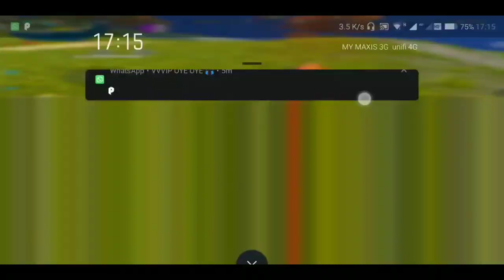[🔥AIMLOCK OSEM OYE OYE 💯 SCRIPT🔥] BYPASS | DSR BODY RED ANTENA | PLAY SMART 💯 SAFE | ROS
⚠️READ AND UNDERSTAND⚠️. .. Stay tune ...

🚫TEST ON GUEST ACCOUNT FOR SAFE🚫

🆙DOWNLOAD FILE:  NEW AIMLOCK SCRIPT, 8 JANUARY 2020 !!!
☑️ DOWNLOAD FILE : AIMLOCK BYPASS (ROS VER 1.33 969)
☑️ CHARACTER RED ANTENA AND BODY DSR, DOWNLOAD LINK; (ROS VER 1.33 969)

🌀 Weapon.npk by [WOLVE LEGACY] (Antenna.  All Version) H45/RES
⚠️ Do Fast Repair Everytime Update/Week

🆙DOWNLOAD FILE BELOW:
CLICK THIS LINK! SEE VIDEO FOR THE PASSWORD : ⚠️

🚸THANKS TO🚸:

[ OsemOyeOye™ aka O³ TEAM ]
GOGON, DIN, KIMIE AMY, JAY MKN TAIK, SKIPPER, KETUPAT, MIZU APITAJAM, Alpha Group and ALL USER ArtNua™ Osem Oye Oye